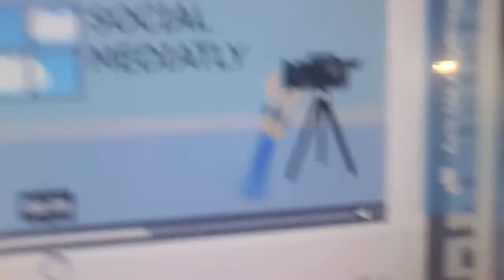Animatron The series Episode 1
Episode 1
Credits
Animatron Productions logo
Animatron Originals